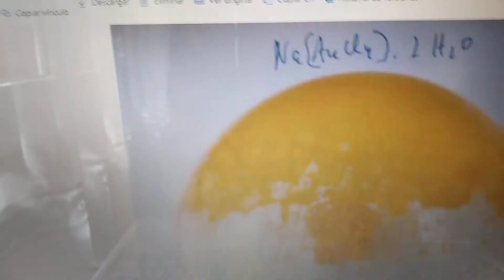Ácido cloroáurico y cloroauratos. Preparación de KAuCl4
Aunque la entrada a la química del oro suele hacerse disolviendo el metal en agua regia seguido de calentamiento con exceso de ácido clorhídrico para eliminar completamente el ácido nítrico de la disolución, es ventajoso y más limpio preparar tetracloroauratos, especialmente la sal potásica, mediante reacción entre el metal y un clorato en presencia de exceso de ácido clorhídrico.
En un video previo (ver se mostró el modo más sencillo de disolver el oro por reacción del metal con una mezcla de ácido muriático y lejía. Sin embargo, tal procedimiento que conduce a la sal sódica (tetracloroaurato sódico) es más difícil de controlar por utilizar una disolución de lejía de concentración frecuentemente no conocida con suficiente precisión.
La reacción que utilizamos aquí es:
Au + KClO3 + 6 HCl = KAuCl4 + 3/2 Cl2 + 3 H2O
Sin embargo, es de notar que el error que se comete al intentar colocar cantidades estequiométricas de oro y clorato con esta balanza  es 'inaceptable' y que con toda probabilidad, si cristalizamos  hasta sequedad para no perder oro, obtendremos KAuCl4 contaminado con ácido cloroáurico o con KCl. Si con ácido cloroáurico lo más adecuado para evitar la pérdida de oro, es: a) añadir KCl y cristalizar a sequedad recoger el producto etiquetando con la leyenda 'contiene aprox. 0,16 g de Au', b) transferir cuantitativamente la disolución a un recipiente y etiquetar del mismo modo.
Aquí se ha utilizado un tubo de presión para llevar a cabo la reacción evitando la salida de cloro y aumentando la velocidad de la reacción. Es de notar que operando a esta escala no es necesario tal tubo y que basta cubrir la boca con un globo. Operando con cantidades del orden de unos pocos gramos también puede llevarse a cabo la reacción en un recipiente al que acopla un balón de vidrio de uno o dos litros que se corona con un tubo desecante o un globo. Ver en su caso montajes con la ayuda de globos para diseñar un sistema con un embudo de presión compensada, con frecuencia más accesible que un balón.

Mi canal (más de un centenar de videos cortos de interés, también para leer. ¿Oxímoron?)

Para la biblioteca: Síntesis de Compuestos Inorgánicos y Organometálicos. Francisco J. Arnaiz, Lulu, Morrisville, NC, 2019. ISBN: 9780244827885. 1y5jewv4.html
Experimentos para el Laboratorio de Química Inorgánica Verde. Francisco J. Arnaiz, Lulu, Morrisville, NC, 2020. ISBN: 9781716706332.  gdr6vn.html

Although entry into the chemistry of gold is usually done by dissolving the metal in aqua regia followed by heating with excess hydrochloric acid to completely remove nitric acid from the solution, it is advantageous and cleaner to prepare tetrachloroaurates, especially the potassium salt, by reaction between the metal and a chlorate in the presence of excess hydrochloric acid.
the simplest way to dissolve gold was shown by reacting the metal with a mixture of muriatic acid and bleach. However, such a process that leads to the sodium salt (sodium tetrachloroaurate) is more difficult to execute because it uses a bleach solution of frequently not known concentration with sufficient precision.
The reaction we use here is:
However, it should be noted that the error made when trying to place stoichiometric amounts of gold and chlorate with this balance is 'unacceptable' and that in all probability, if we crystallize to dryness so as not to lose gold, we will obtain KAuCl4 contaminated with chloroauric acid or with KCl. If with chloroauric acid the most suitable way to avoid the loss of gold is: a) add KCl and crystallize to dryness, collect the product labeling with the legend 'contains approx. 0.16 g of Au ', b) quantitatively transfer the solution to a container and label in the same way.
Here a pressure tube has been used to carry out the reaction avoiding the exit of chlorine and increasing the speed of the reaction. It should be noted that operating at this scale, such a tube is not necessary and that it is enough to cover the mouth with a balloon. Operating with quantities of the order of a few grams, the reaction can also be carried out in a container to which a one or two liter glass balloon is attached which is topped with a desiccant tube or a balloon. See where appropriate assemblies with the help of balloons to design a system with a pressure compensated funnel, often more accessible than a balloon.